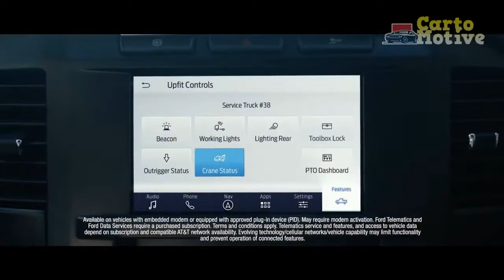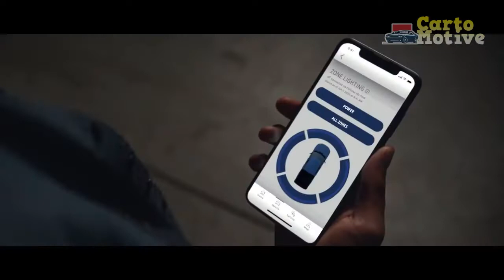2023 Ford F-250 Super Duty Review: Now With Even More Muscle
2023 Ford F-250 Super Duty Review: Now With Even More Muscle.

1. We use trusted media sources in loading news and narrative content that we provide, in order to maintain accuracy and facts. We also include sources as references. please visit the sites we provide for more in-depth information related to the information or discussion we raise.

2. We use manual editing in making videos, we do not use video mass generator (Ai) in making videos.

3. The material we use in making this video, is free and non-copyrighted content, or Creative Commons content, with fair use of content. If there is a problem or material that we use in the video in this channel, or there is a discussion about future business.